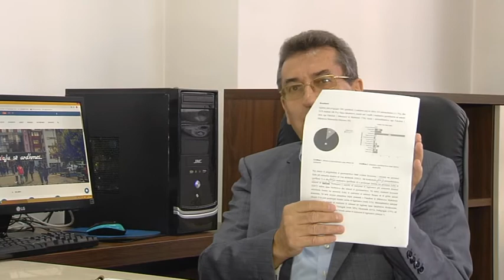Intervista javore - 27.09.2020